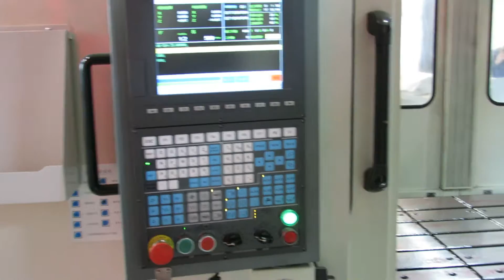Three-coordinate deep hole drilling machine for big mold industry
It's a three-coordinate deep hole drilling machine, which mainly used for big mold industry. It can process square parts, round shafts, shaped parts etc.  with a very big processing range.